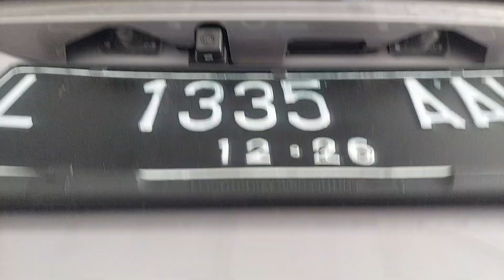ALL NEW XENIA 1.3 R MT ADS 2022 VS ALL NEW XENIA 1.3 X MT I DAIHATSU BOJONEGORO I DAIHATSU TUBAN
ALL NEW XENIA 1.3 R MT ADS 2022 VS ALL NEW XENIA 1.3 X MT 2022  I DAIHATSU BOJONEGORO I DAIHATSU LAMONGAN I DAIHATSU TUBAN I DAIHATSU SURABAYA @leramotor

SILAHKAN_SUBSCRIBE xenia2022, xenia, ALL NEW XENIA 1.5 R ADS M/T SILVER I 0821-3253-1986 I ‎@kacong emul  I DAIHATSU BOJONEGORO I DAIHATSU TUBAN